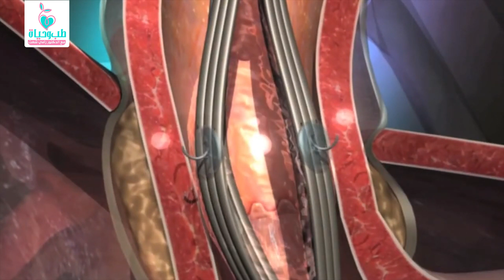ستريتا ..الحل الآمن لعلاج ارتجاع المريء | د. رامي شعث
ثلث المجتمع يواجه مشكلة ارتجاع المريء تقريبًا! تعرف إنه هناك حل بدون أي تدخل جراحي للتخلص من ارتجاع المري؟

 ارتجاع المرئ بينتج عن ضعف العضلة الواصلة بين المعدة والمرئ وبالتالي بيسمح للعصارة المعدية بالرجوع للمرئ لنشعر بإحساس الحموضة.

ستريتا وظيفتها هي تقوية العضلة الواصلة بين المعدة والمرئ مرة تانية لحتى تمنع مرور العصارة المعدية للمرئ، ومن أهم مميزاتها:
 - لا تحتاح لتدخل جراحى.
- المريض ما بيحتاج يمكث بالمستشفى.
- ومدتها ما بتزيد عن ساعة.

الدكتور رامي شعث
- استشاري الطب الباطني والهضمي والمناظير.
- حاصل على البورد الأمريكي.
- عضو الجمعية الأمريكية لمناظير الجهاز الهضمي.
- عضو الجمعية الأوروبية لمناظير الجهاز الهضمي.
- عضو الكلية الأمريكية للأطباء.
- عضو الجمعية الطبية الأمريكية.